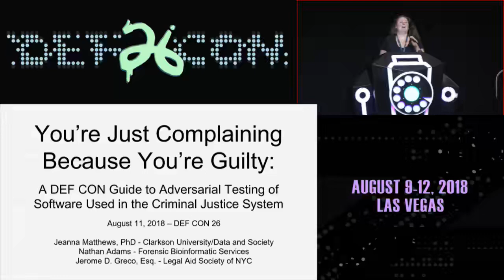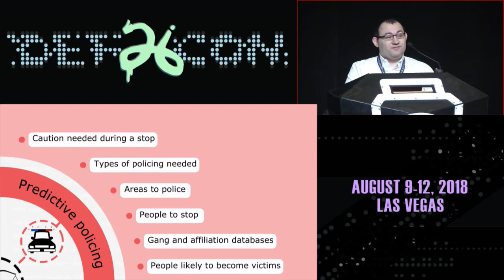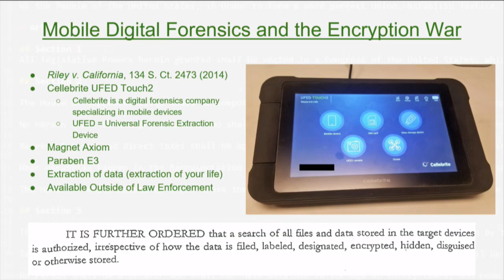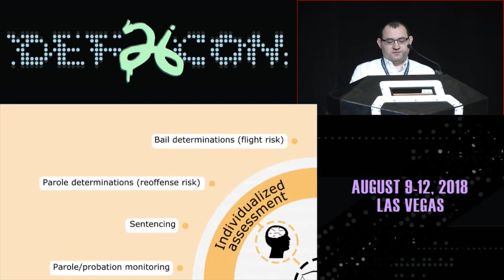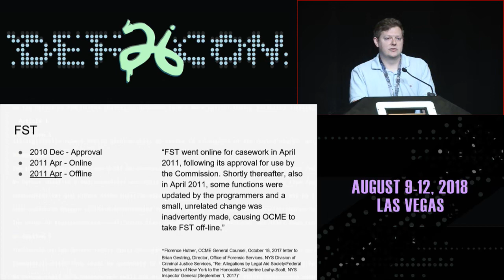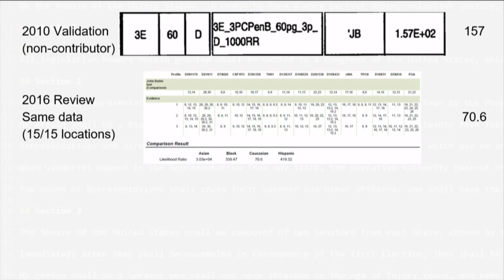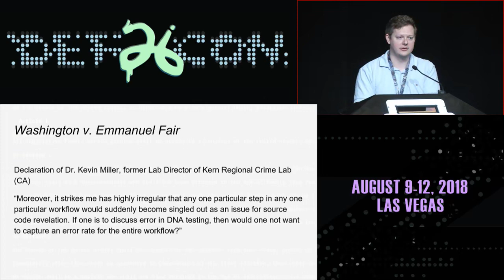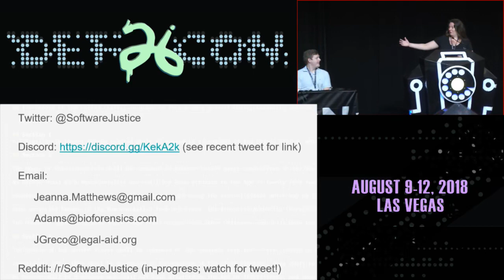Guide to Adversarial Testing of Software Used In the Criminal Justice System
Software is increasingly used to make huge decisions about people's lives and often these decisions are made with little transparency or accountability to individuals. If there is any place where transparency, third-party review, adversarial testing and true accountability is essential, it is the criminal justice system. Nevertheless, proprietary software is used throughout the system, and the trade secrets of software vendors are regularly deemed more important than the rights of the accused to understand and challenge decisions made by these complex systems. In this talk, we will lay out the map of software in this space from DNA testing to facial recognition to estimating the likelihood that someone will commit a future crime. We will detail the substantial hurdles that prevent oversight and stunning examples of real problems found when hard won third-party review is finally achieved. Finally, we will outline what you as a concerned citizen/hacker can do. Nathan Adams will demo his findings from reviewing NYC's FST source code, which was finally made public by a federal judge after years of the city's lab fighting disclosure or even review. Jerome Greco will provide his insight into the wider world of software used in the criminal justice system—from technology that law enforcement admits to using but expects the public to trust without question to technology that law enforcement denies when the evidence says otherwise. Jeanna Matthews will talk about the wider space of algorithmic accountability and transparency and why even open source software is not enough.